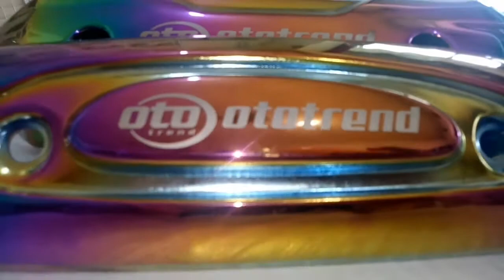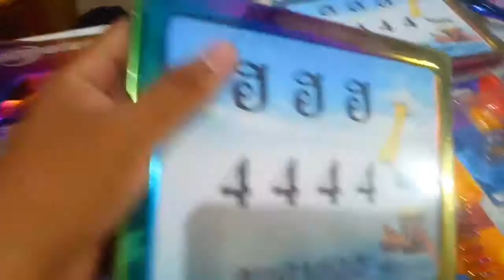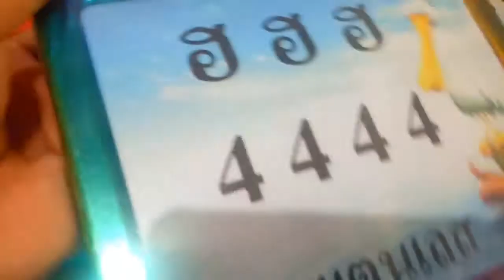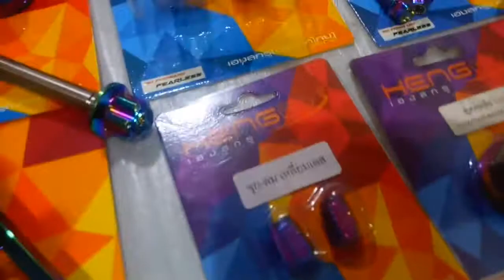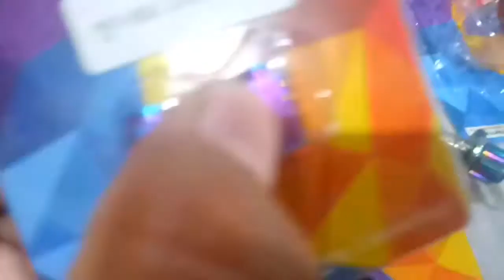Aksesoris motor kontes modifikasi motor babylook /modifikasi motor beat/aksesoris motor beat scoopy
Uhuyyy acc perrainbowan yang lagi hits di dunia modifi kontes.